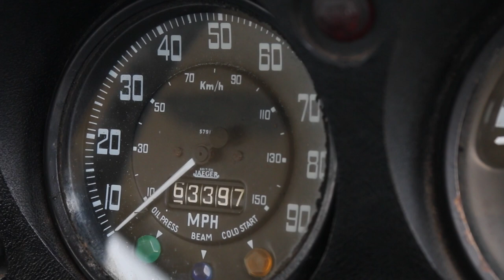1973 Land Rover Series 3 109" 5 Door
This video is about 1973 Land Rover Series 3 109" 5 Door